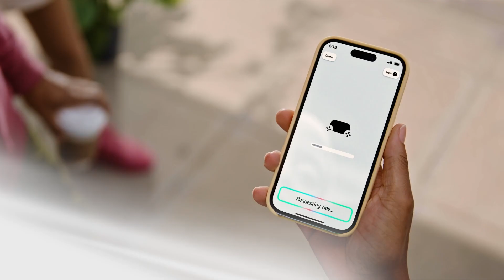Látogasson el az Amazonhoz a CES 2024-en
Készüljön fel a CES 2024-re a látogatáshoz az Amazon standján! Fedezze fel a legújabb technológiai fejlesztéseket és termékeket, amelyeket az Amazon mutat be. Ne hagyja ki ezt az izgalmas lehetőséget, hogy találkozzon az Amazon csapatával és megtudja, hogy mit hoznak majd a jövőben! Tartsa magát naprakészen az Amazonnál a CES 2024-en!